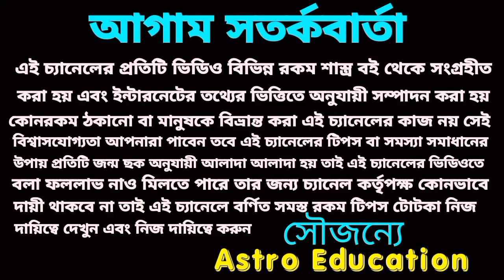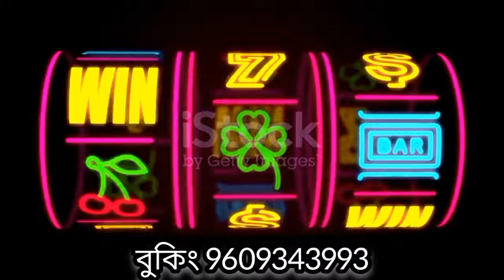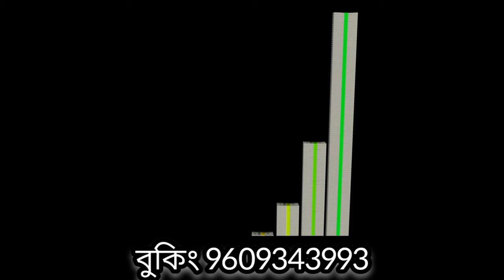16 December 2023 আগামীকাল শনিবার তিনটি রাশির হঠাৎ অর্থপ্রাপ্তি!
16 December 2023 আগামীকাল শনিবার তিনটি রাশির হঠাৎ অর্থপ্রাপ্তি!